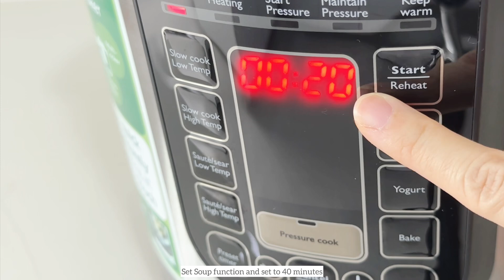Petal 16 💐Easy Dhal Recipe (pair with Roti Canai)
Happy to learn how to make a fuss free dhal to pair with my roti canai. My recipe is based on rough estimation, adjust it to your liking :)

1L water
1.5 cups of moong dhal (soak 1 hr before cooking)
1/2 size yellow onion
1 thumbsize ginger
4 cloves of minced garlic
2 small size shallots
Handful of curry leaves
1 small size potato
1 large size tomato
1 tsp of turmeric
1 tsp of chicken seasoning
1 pc of roti canai to pair with the dhal (optional) or toast your own bread